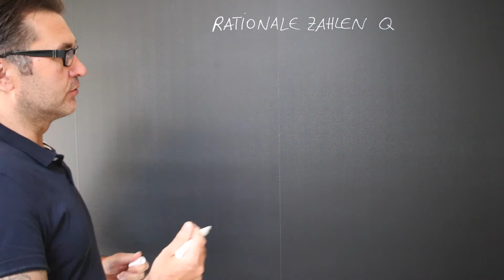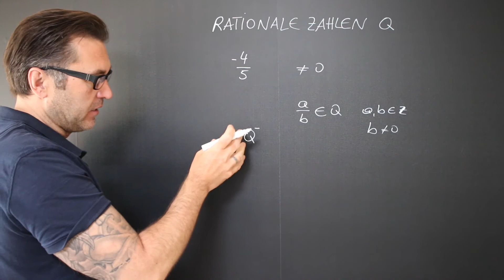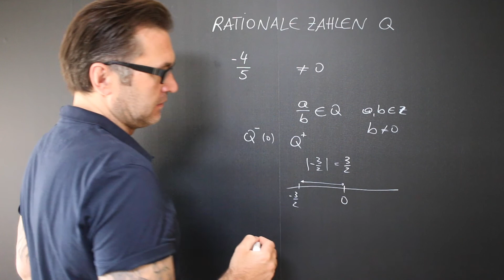Was sind Rationale Zahlen? | Die Zahlen Menge Q | negative Bruchzahlen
Eine rationale Zahl ist eine reelle Zahl, die als Verhältnis zweier ganzer Zahlen dargestellt werden kann. Um die Menge aller rationalen Zahlen zu bezeichnen, wird das Formelzeichen Q verwendet

Sie umfasst alle Zahlen, die sich als Bruch darstellen lassen, der sowohl im Zähler als auch im Nenner ganze Zahlen enthält. Die genaue mathematische Definition beruht auf Äquivalenzklassen von Paaren ganzer Zahlen.

Die rationalen Zahlen werden auch Bruchzahlen genannt oder kurz Brüche, insbesondere in der Schulmathematik. Durch die Einführung der Bruchzahlen wird die Division auch dann durchführbar, wenn der Dividend kleiner ist als der Divisor, die mit natürlichen oder ganzen Zahlen nicht ausführbar ist.

Der Bruch ¾ beispielsweise stellt dar:
1. die Division 3 : 4 (3 verteilt auf 4, 3 aufgeteilt auf 4, 3 eingeteilt in 4er, 3 geteilt in 4 (gleiche) Teile, 3 dividiert durch 4)
2. das Ergebnis der Division als eigene (Bruch-)Zahl ¾ (drei Viertel)
3. den Auftrag: "Teile in 4 Teile, nimm 3" (drei von vier (Teilen)).

Die Menge der rationalen Zahlen besteht aus der Menge der negativen rationalen Zahlen Q-, der Zahl Null und der Menge der positiven rationalen Zahlen Q+. Die Definition der rationalen Zahlen basiert auf der Darstellung rationaler Zahlen durch Brüche, also Paare ganzer Zahlen. Sie ist so aufgebaut, dass das Rechnen mit rationalen Zahlen wie gewohnt mit Hilfe ihrer Bruchdarstellungen durchgeführt werden kann, abstrahiert aber zugleich die rationale Zahl von ihren Bruchdarstellungen. Die rationalen Zahlen werden dabei nicht als vollkommen neue Dinge postuliert, sondern auf die ganzen Zahlen zurückgeführt.

Die Definition beginnt mit der Menge aller geordneten Paare a & b ganzer Zahlen mit b ≠ 0 Wichtig: Diese Paare sind nicht die rationalen Zahlen.